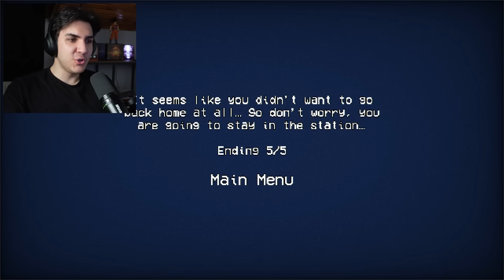1 VİDEO 3 KORKU OYUNU #47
Önemli!

Bu video, tüm izleyiciler için uygun olmayabilecek korkutucu içerik barındırmaktadır. İzleyici takdiri tavsiye edilir. Oynanış, ani korku unsurları, grafik görüntüler ve rahatsız edici temalar içermektedir. Bu tür içeriklere karşı hassassanız ve küçük yaşta bir izleyiciyseniz, lütfen dikkatli ilerleyin veya bu videoyu atlamayı düşünün. İzlemeye devam ederek, içeriğin doğası hakkında bilgi sahibi olduğunuzu ve olası duygusal veya psikolojik etkileri kabul ettiğinizi beyan edersiniz.

Oyunlar:

Giriş: 0:00

Sponsor isbirligi: 0:32

Analog Sammelot: 1:48

Eki - The Station: 5:13

Cleaning Redville: 8:33